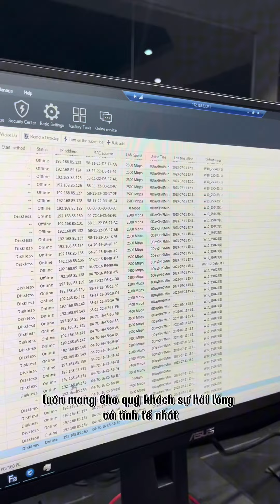Cyber game Spartacus Gaming Center - Trương Định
Quy trình lắp đặt cơ sở thứ 11 của game Spartaucs Gaming Center tại Trương Định